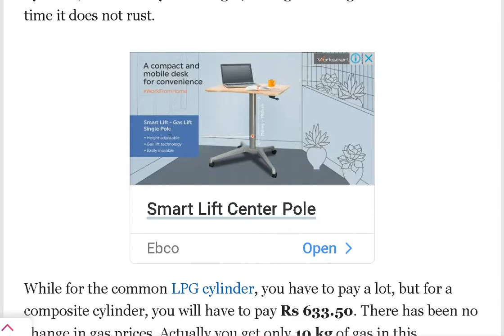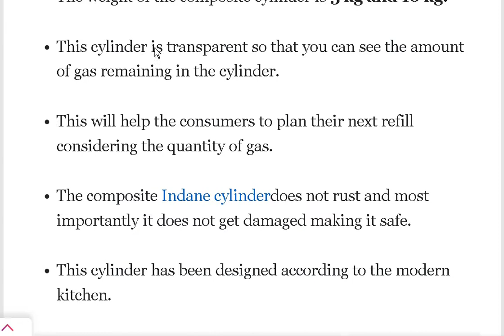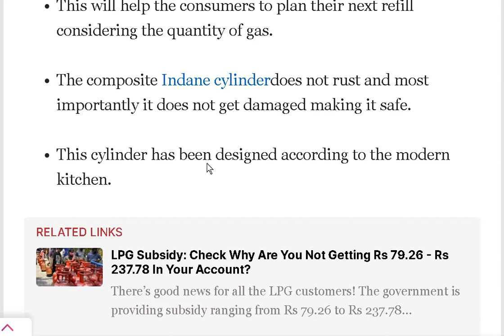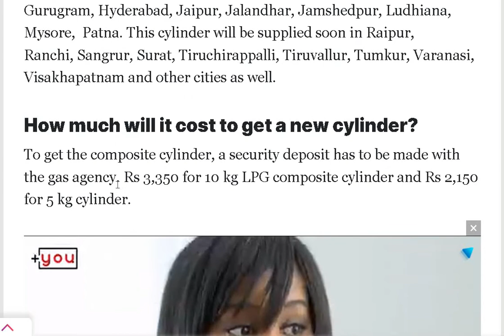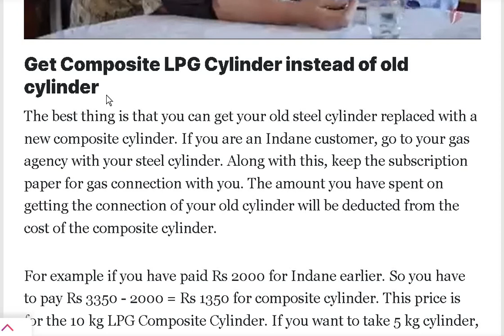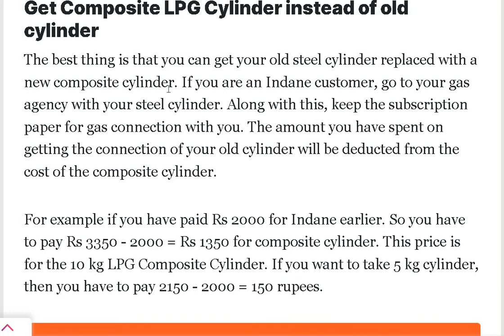अब 634 रुपये में आपके घर डिलीवर होगा एलपीजी सिलेंडर|LPG Cylinder at Rs 634|LPG Composite Cylinder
Deepak Agritutorial
Now get LPG Cylinder at Rs 634,
LPG Composite Cylinder,
 Composite Cylinder,
 Indane Gas Connection,
New gas coonection online apply,
How to get new LPG gas connection,
Indane gas connection online apply,
अब महज 634 रुपये में आपके घर डिलीवर होगा एलपीजी सिलेंडर